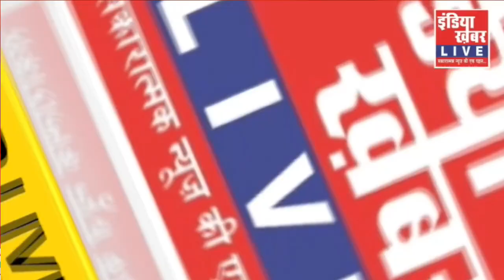आईपीएस स्कूल के छात्र नगर में अब्बल || इंडिया ख़बर LIVE Digital